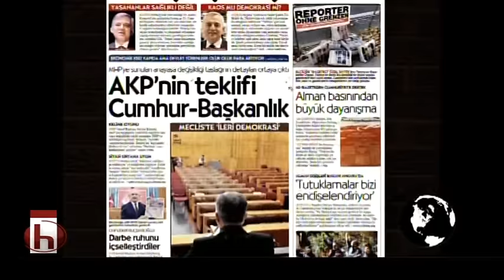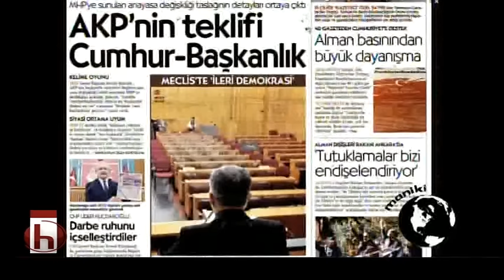MANİKİ DÜNYA BÖLÜM 1 16 11 2016